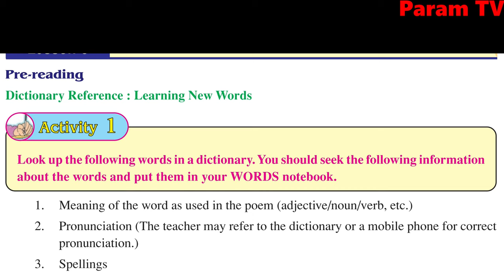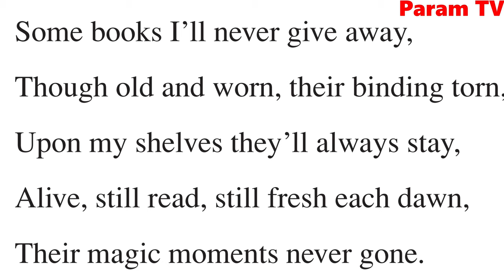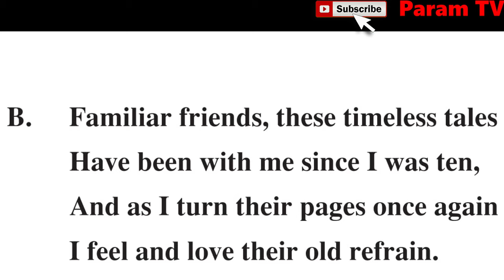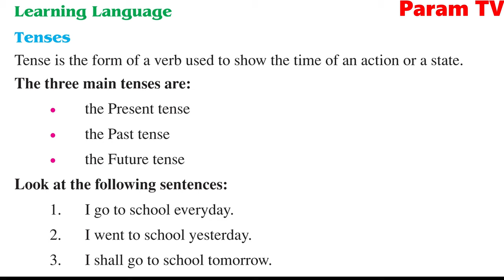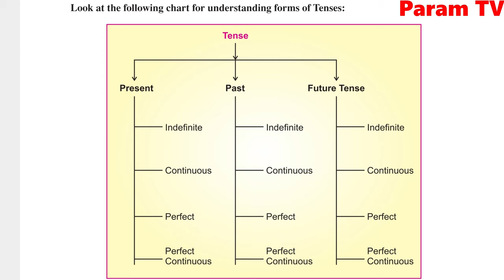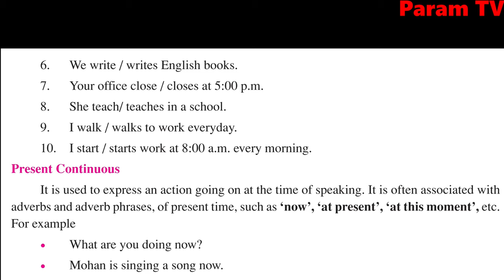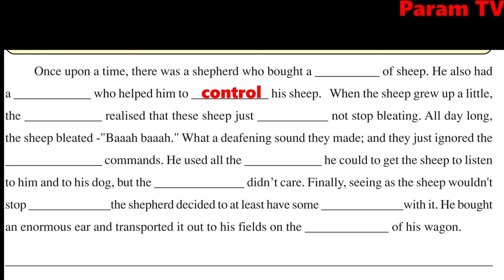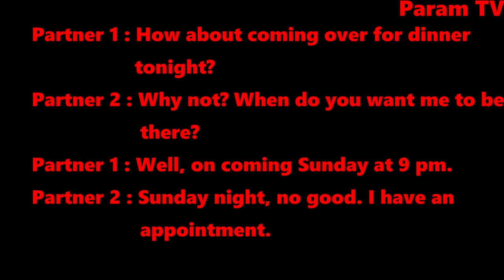Class 8, English, Full Lesson 8, We Who Love Books